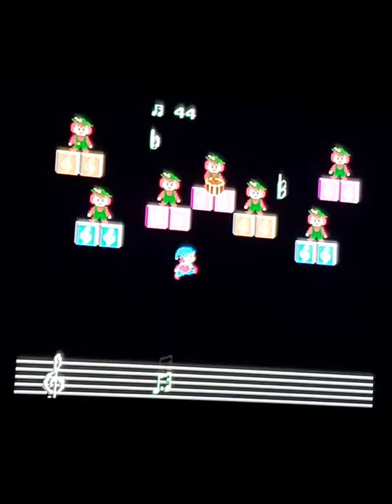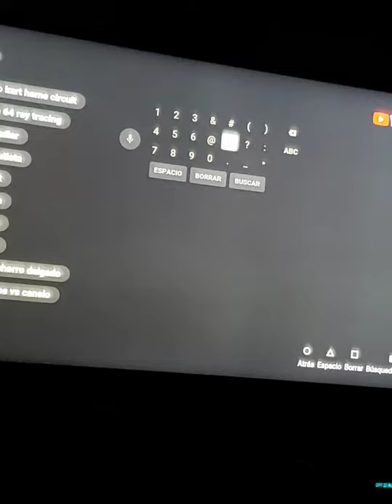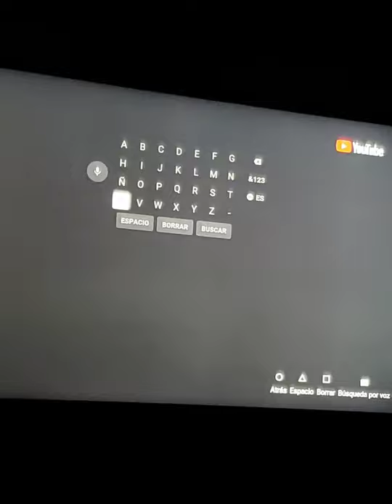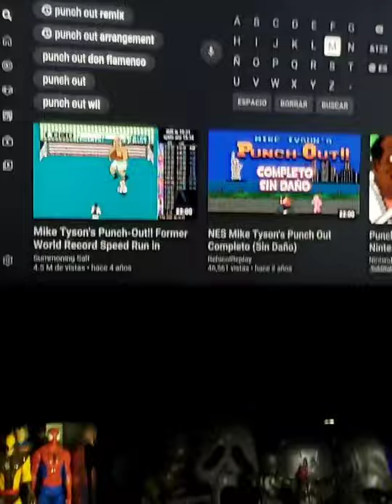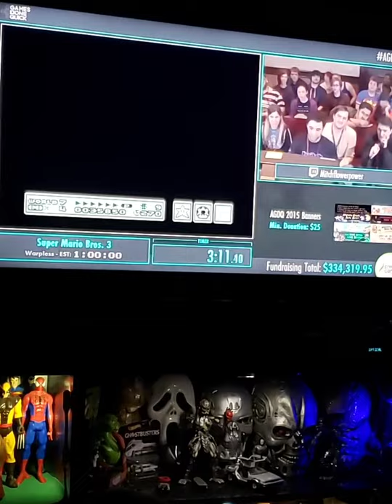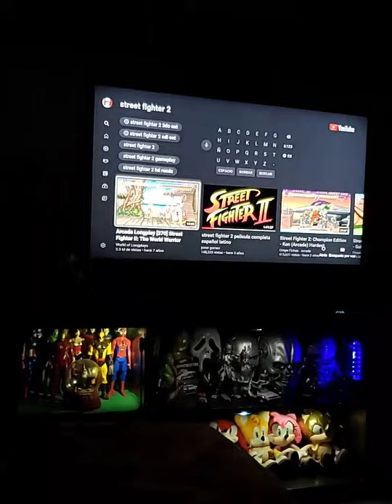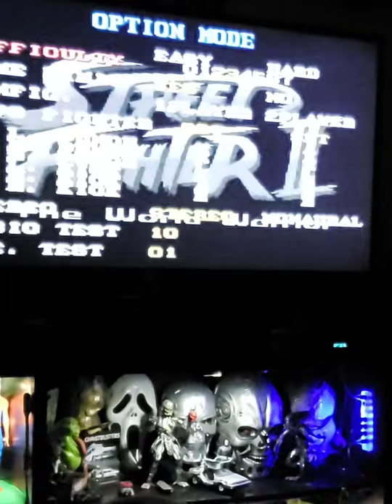hablando de clásicos